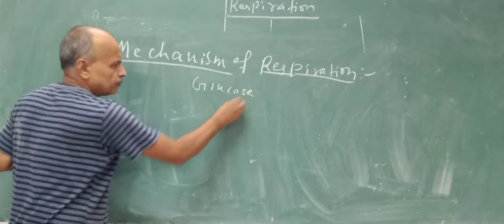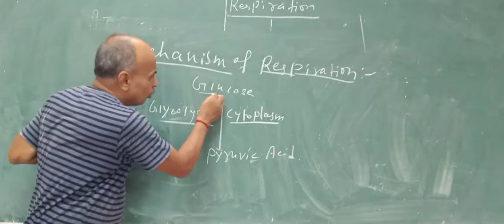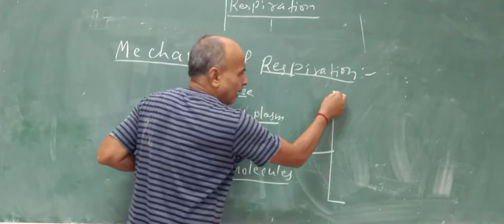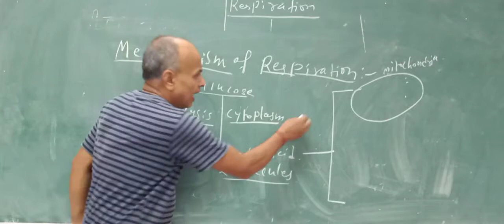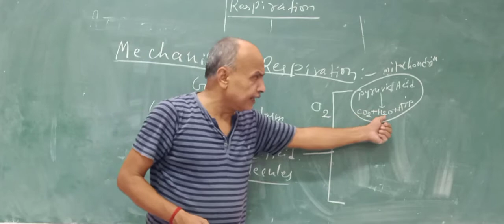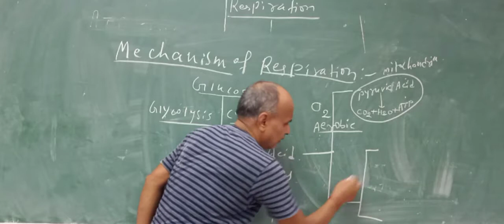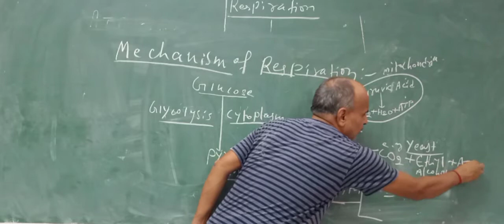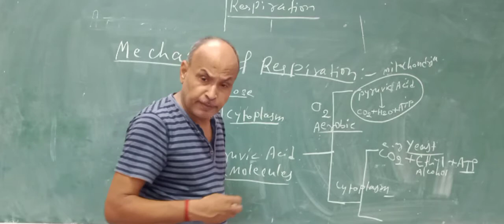Mechanism of Respiration X